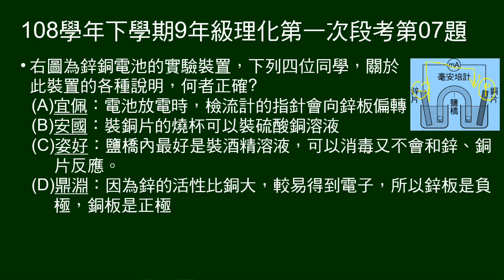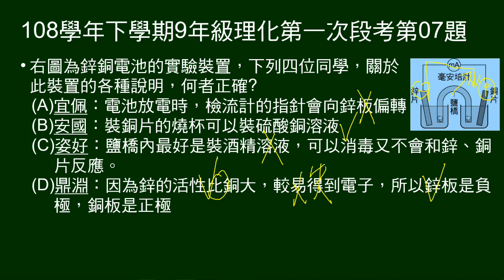108學年下9年級理化一段第07題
給鋅銅電池裝置圖，問四人對鋅銅電池的說明，何者正確。